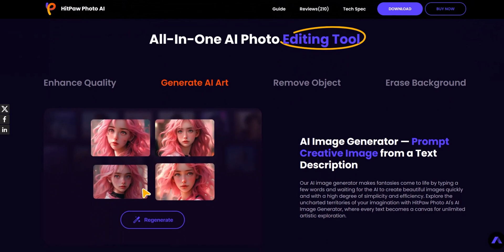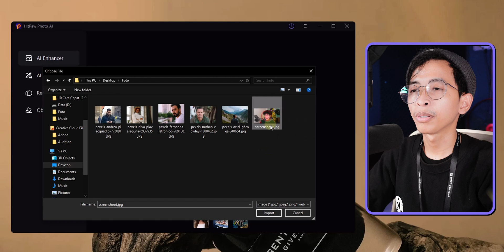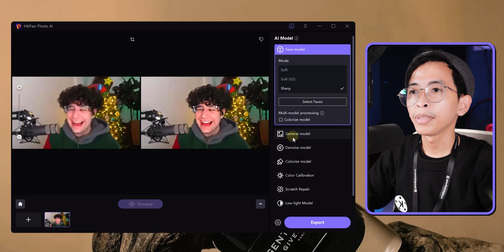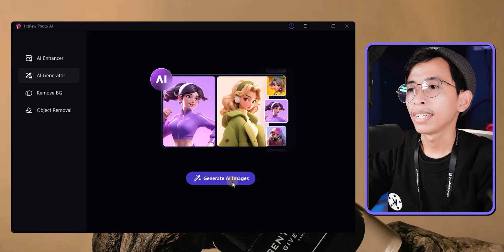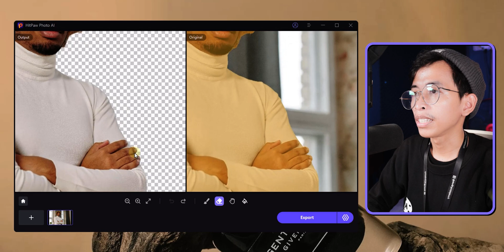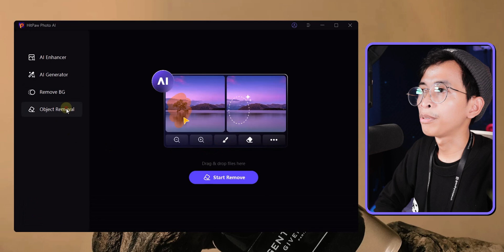LENGKAP!! 1 Aplikasi Bisa Semuanya - Mempertajam Foto, Memperbaiki Foto Jadul, Bikin Gambar AI, DLL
Kali ini saya punya sesuatu yang special buat teman-teman yang suka ngurusin gambar. Saya punya rekomendasi sebuah software yang bisa dipakai untuk segala macam kebutuhan gambar seperti:
- Mempertajam foto yang blur / pecah
- Memperbaiki foto jadul / rusak
- Menghilangkan noise
- Koreksi warna otomatis
- Menghapus background
- Menghilangkan objek
- Dan generate gambar menggunakan AI

Software ini sering saya pakai untuk membantu bikin thumbnail biar foto thumbnail saya terlihat lebih tajam.

Timestamp:
Opening 0:00
Mempertajam foto blur 0:54
Menghilangkan noise di gambar 2:15
Generate gambar AI 3:15
Menghapus background 4:27
Menghilangkan objek 5:05
Kesimpulan 5:54